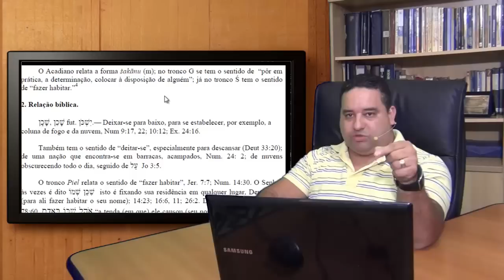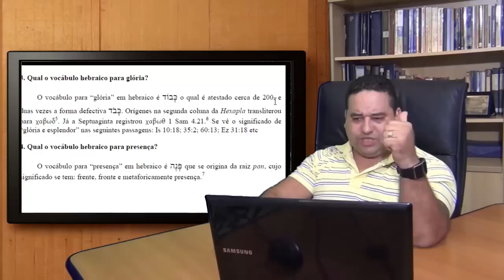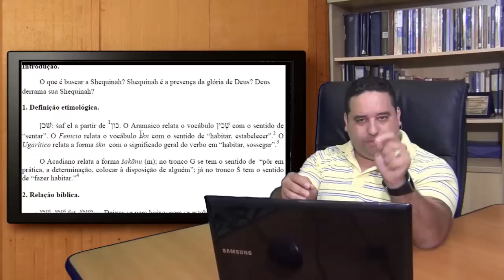"Shequinah" refere-se à glória de Deus?